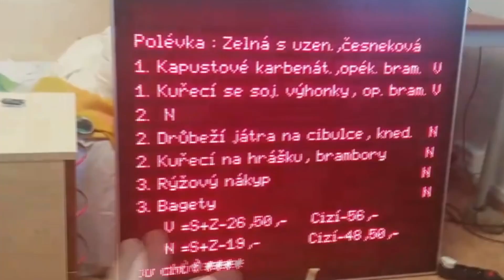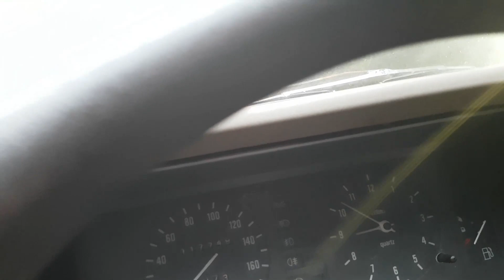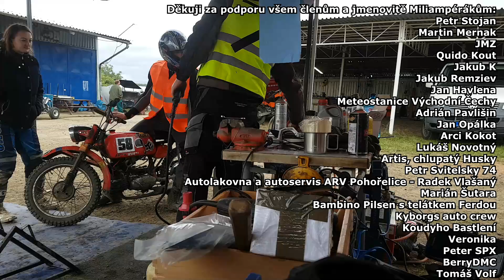Nastartuje Favorit - Jiřina prodává sotva to přivezl!